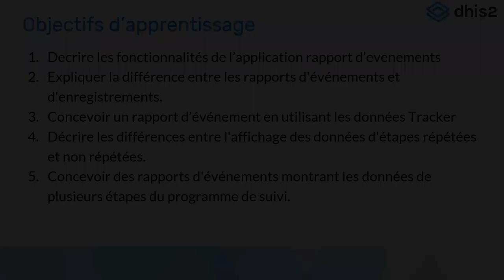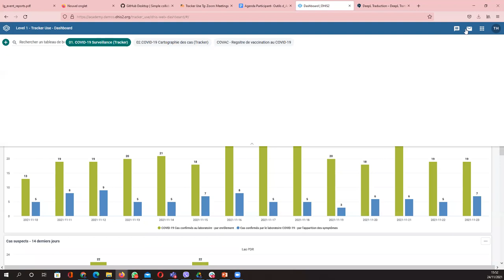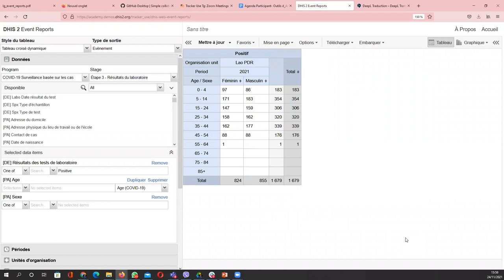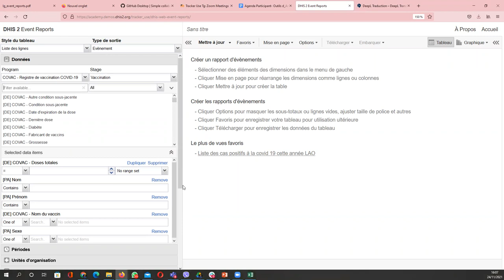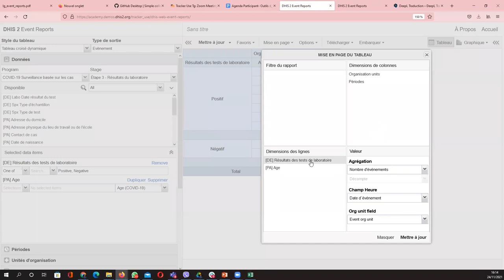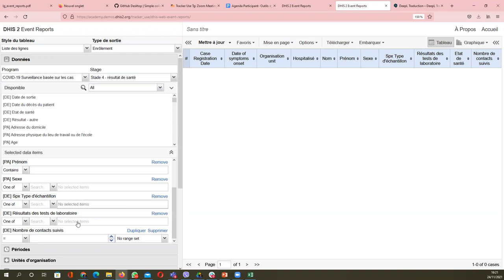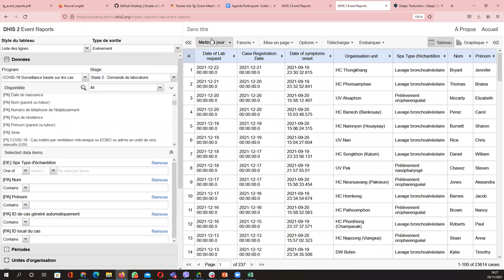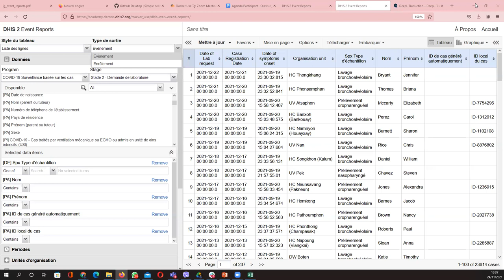Académie sur l'Utilisation du Tracker Jour 3 Partie 2